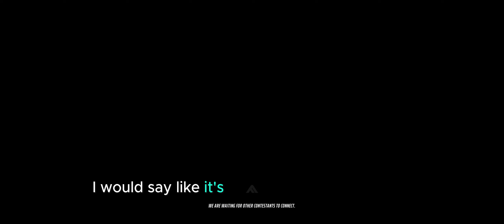i have reached THE FINALS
im playing the finals for real as soon as it came out on the game awards. im literally super hyped playing this game after waiting for a long time that i even spent money on day 1